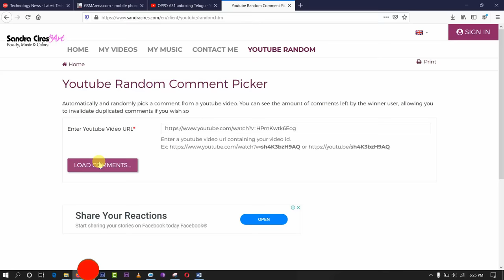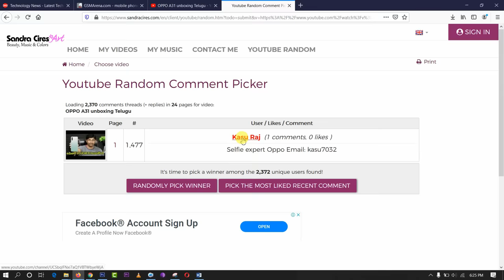Tech News in Telugu 579:Realme 6 Leaks,google pay scratch card 1 lakh,Redmi note 9,oneplus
Tech News in Telugu google pay scratch card 1 lakh win